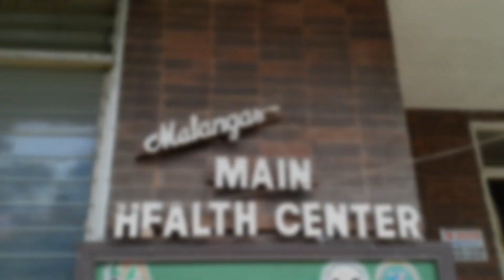Ulirang Ina (Simple and Compound interest)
A video clip about Simple and Compound interest

Starring:
Melchie Sahara Gadong
Lady Jane Silva
Rencel Saavedra
Trixie Gaviola
Kyrrah Marrisce Cabarron
Gracell Ong

Directed by: Johnny Oracion 2.0
Videography and edited by: Johnny Oracion 2.0